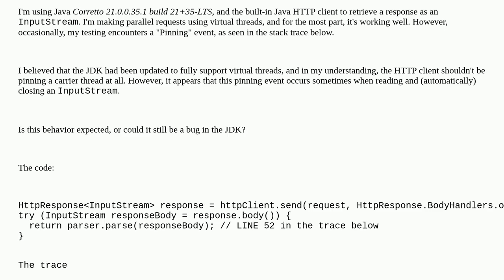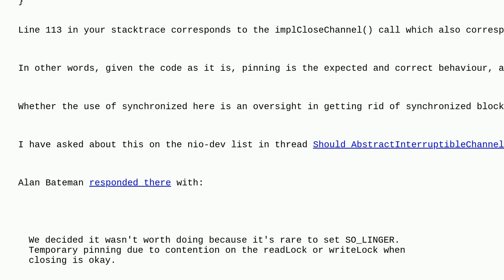Java 21 built-in http client pins the carrier thread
A special thanks goes out to the community

  virtual-threads java-http-client java-21 project-loom java